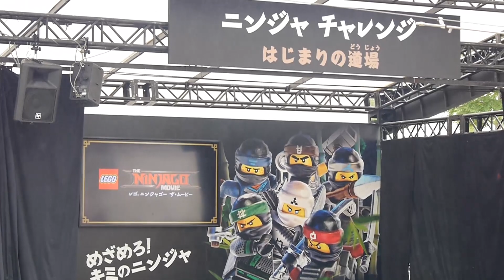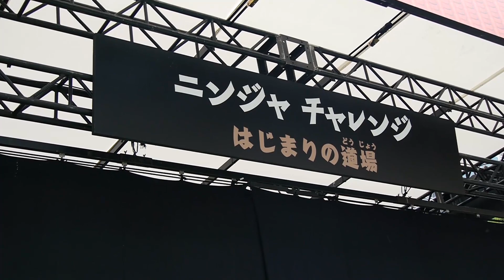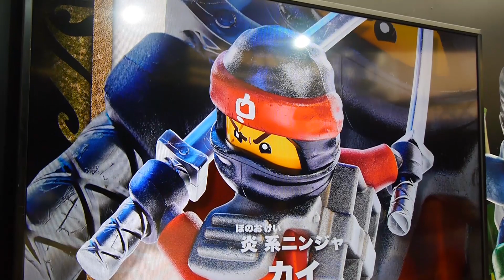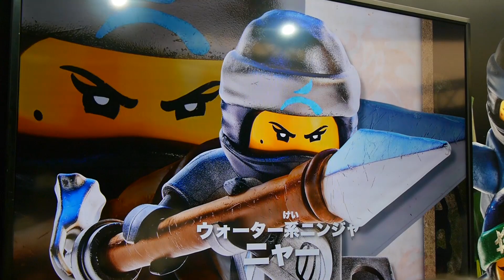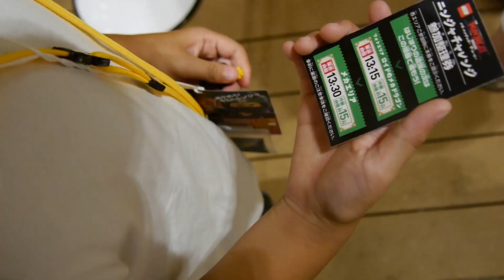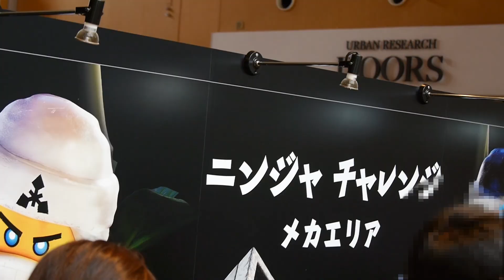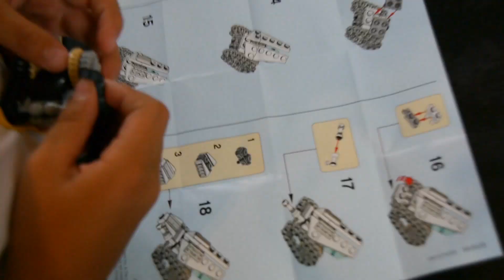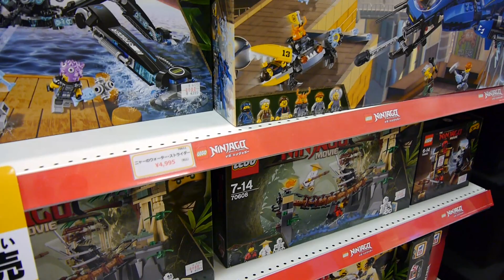【レゴ ニンジャゴー ザ・ムービー】親子でレゴニンジャチャレンジに参加してきました！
8月11日にアーバンドック ららぽーと豊洲にて開催された、映画『レゴ®ニンジャゴー ザ・ムービー』の公開を記念したキャンペーン、レゴ ニンジャゴー「ニンジャ チャレンジ」イベントへ参加させて頂きました！
この日は初日ということでオープニングイベントとして、ヒカキンさん、セイキンさんのスペシャルステージも開催されました！